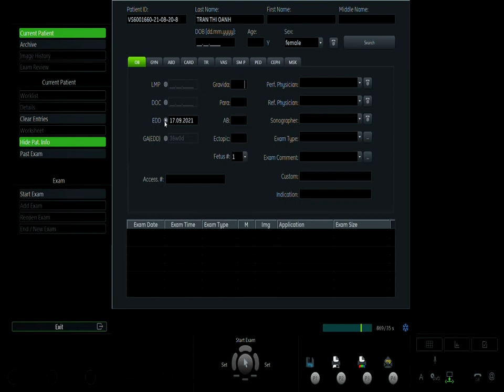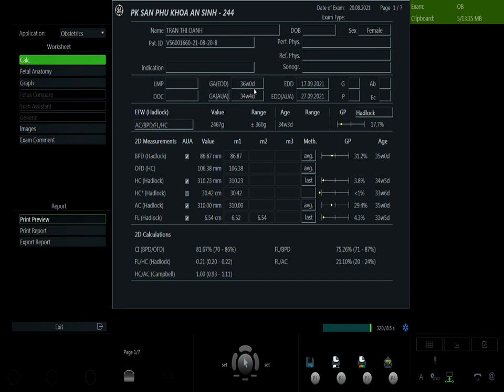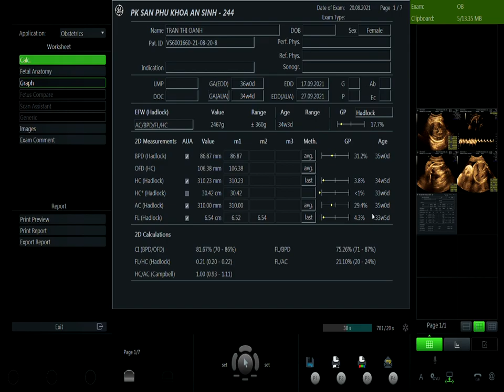TRẦN THỊ OANH 20.08 V1